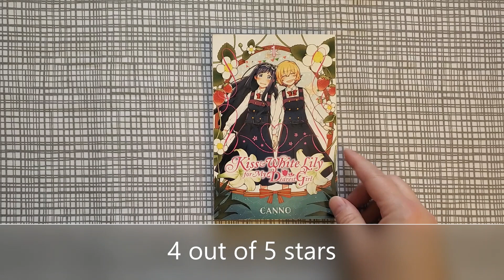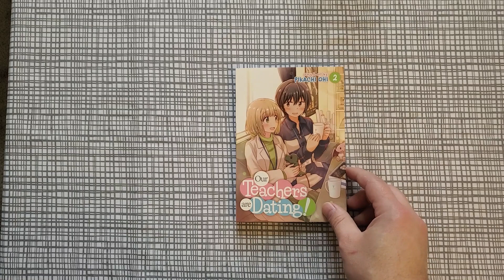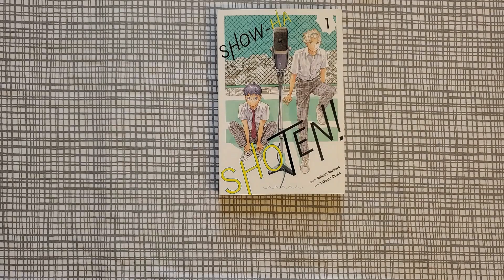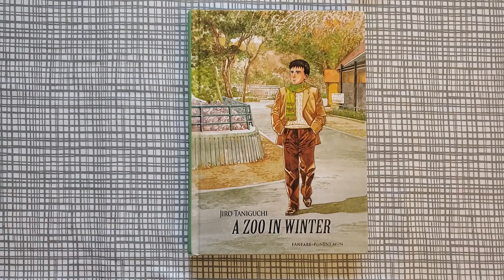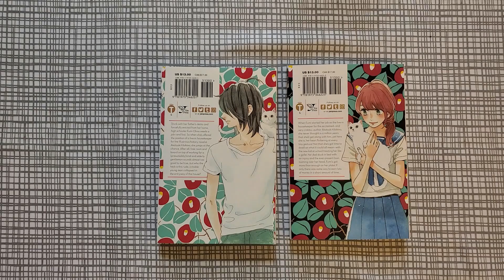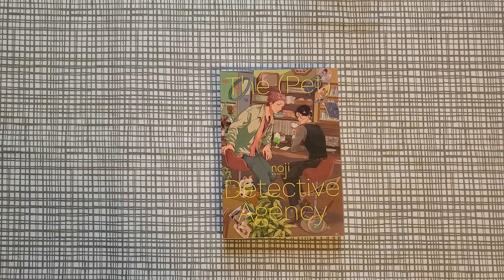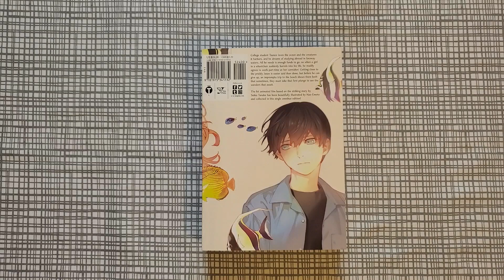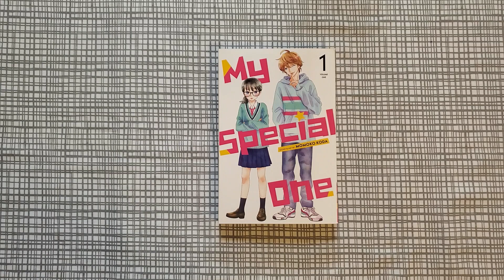Manga Reading Log March 2023!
My March reading log is here later than usual but finally up!

Thank you Ms. Questyen for the intro and outro!